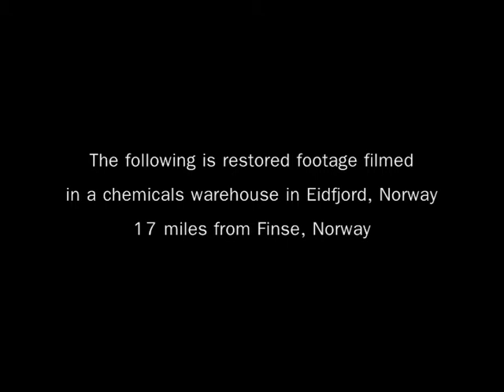NORWAY CORRIDOR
Disturbing footage from the phone of a night supervisor who went missing in a chemical warehouse in Norway.